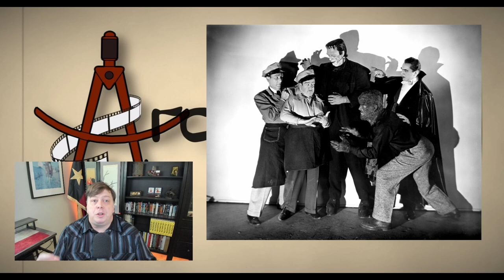Humor Coming Out of Fear | Abbott and Costello Meet Frankenstein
There is a fine line between Fear and Humor. Abbott and Costello meets Frankenstein walks that line.